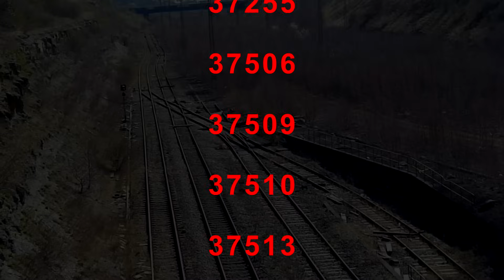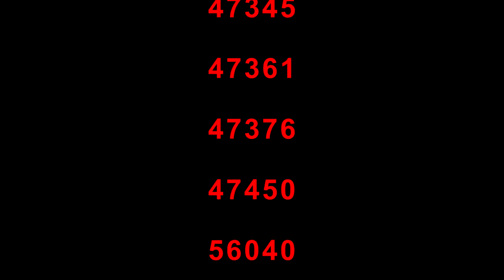Tinsley Yard of the 1980's and 1990's remembered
This feature length compilation is from my vast archive collection I have amassed over 30 years and this production encapsulates my visits in the late 1980's and early 1990's to the then "quite" active place of Tinsley Yard outside Sheffield. Locomotive classes frequently stabled at the Depot were classes 08, 20, 31, 37, 45, 47, 56 plus many visiting locomotives of the same classes on a variety of different workings in and out of the then fairly extensive yards to the North of the Depot. The area has changed so much since then being swallowed up by modern units but some infrastructure remains in a derelict condition. The public footpath behind where I did my filming from has long gone too so the only vantage point is from the old road bridge that crossed the yard entrances to the TMD. It is sad to witness the demise of this location as it was a popular viewing point for many and myself particularly as a half way point for my many trips North and Scotland  (The poor wife and kids!!!).  I utilised my trusty old full size VHS camcorder for the earlier shots so the quality is not brilliant and I have not lost too much in translation to Digital but the second camcorder used progressed up to super VHS format and is a distinct improvement on picture and sound (now in stereo). I hope you enjoy watching the product and comment freely (good or bad).